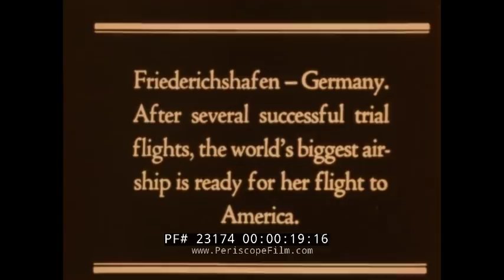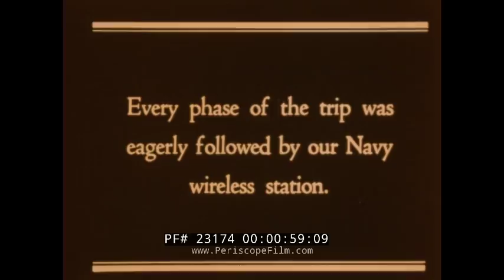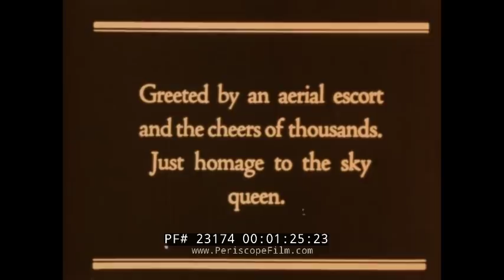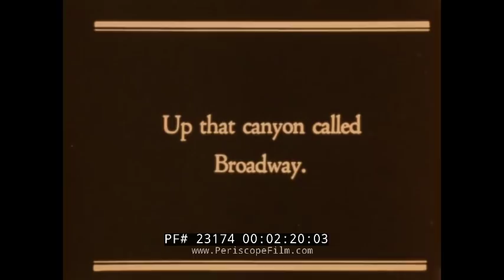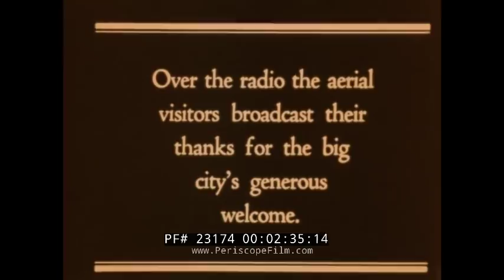THE CRUISE OF THE GRAF ZEPPELIN 1st TRANSATLANTIC CROSSING GERMANY TO LAKEHURST NEW JERSEY 23174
Released by Pathe for the home market, this silent 1928 newsreel shows the "Cruise of the Graf Zeppelin" to America. The film begins in Freiderichshafen, Germany with the mighty dirigible preparing to make its first trans-Atlantic flight. This was the zeppelin's first intercontinental trip, a 9,926 km (6,168 mi), 111-hour crossing from Friedrichshafen to Lakehurst with Dr. Eckener in command. Capt. Ernst Lehmann, who would be killed in the crash of the Hindenburg at Lakehurst eight and a half years later, served as First Officer on the flight and U.S. Navy LCDR Charles E. Rosendahl, commander of the ZR-3 USS Los Angeles (ex-LZ 126), made the westward journey during which he also stood watch as a regular ship's officer.Despite encountering heavy headwinds and stormy weather, Eckener had repeated the success of his first transatlantic crossing four years earlier when he delivered the LZ-126 to the U.S. Navy in October 1924 and was welcomed enthusiastically then both with a "ticker tape" parade in New York and a subsequent invitation to the White House.

On this first transatlantic trip the airship suffered potentially serious damage to its port tail fin on the third day of the flight when a large section of the linen covering was ripped loose while passing through a mid-ocean squall line at night about 1,500 miles (2,400 km) east of Bermuda (35°N, 42°W). With the engines stopped, the ship's riggers did their best to tie down the torn fabric to the framework and sew blankets to the ship's envelope while attempting not to fall to the raging seas below. In the interest of safety, the riggers (including Dr. Eckener's son, Knut) retreated back into the ship whenever it dropped to within a couple of hundred feet of the ocean's surface. This allowed the engines to be restarted to maintain lift.

The Graf crossed the U.S. coast at Cape Charles, Virginia, around 10 am on 15 October, passed over Washington, D.C., at 12:20 pm, Baltimore at 1 pm, Philadelphia at 2:40 pm, New York City at 4 pm (as seen at 1:14 in the film) , and landed at the Lakehurst Naval Air Station at 5:38 pm. In the film at 4:22 it is seen housed at Lakehurst. After an almost two-week stay in the United States, during which time its damaged tail was repaired, the Graf left Lakehurst for Germany at 1:24 am on 29 October and arrived back in Friedrichshafen shortly before dawn on 1 November. Grace Marguerite Hay Drummond-Hay, the British journalist, was the first woman to fly transatlantic on the outward leg; Clara Adams became the first female transatlantic ticketed passenger when she traveled on the Graf Zeppelin's return flight.

LZ 127 Graf Zeppelin (Deutsches Luftschiff Zeppelin #127; Registration: D-LZ 127) was a German-built and -operated, passenger-carrying, hydrogen-filled, rigid airship which operated commercially from 1928 to 1937. When it entered commercial service in 1928, it became the first commercial passenger transatlantic flight service in the world. It was named after the German pioneer of airships, Ferdinand von Zeppelin, who was a count (Graf) in the German nobility. During its operating life, the airship made 590 flights covering more than 1.7 million kilometers (over 1 million miles). It was designed to be operated by a crew of 36 officers and men. The LZ 127 was the longest rigid airship at the time of its completion and was only surpassed by the USS Akron in 1931. It was scrapped for fighter plane parts in 1940.